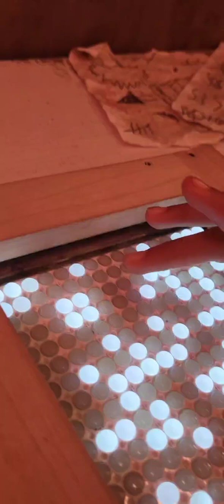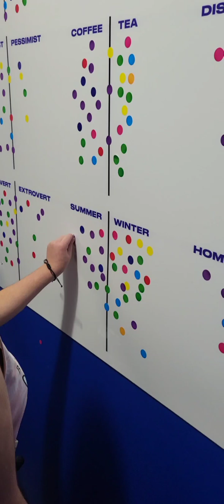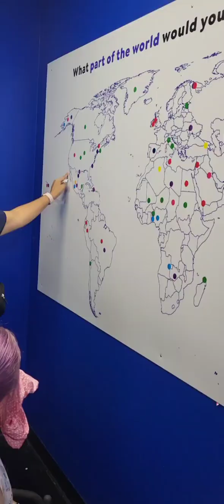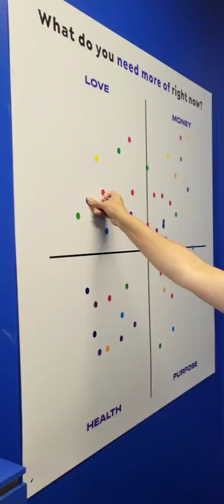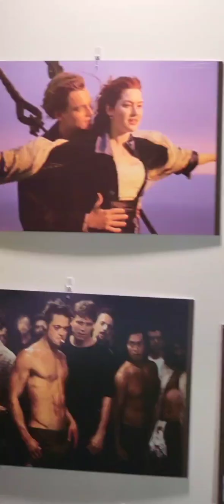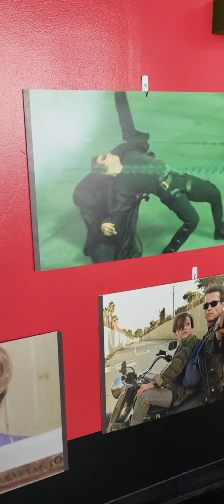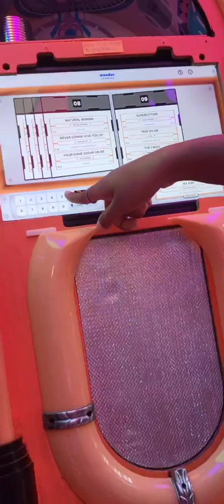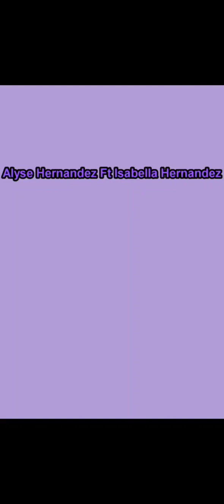I enjoyed experience Wonder Chamber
Hey guys, Alyse Hernandez here, I went to The wonder chamber with my sister and my rec therapist and my aunt Ana and so I had an amazing time there and I hope everyone is like this vlog and love you surrounded fam ❤️